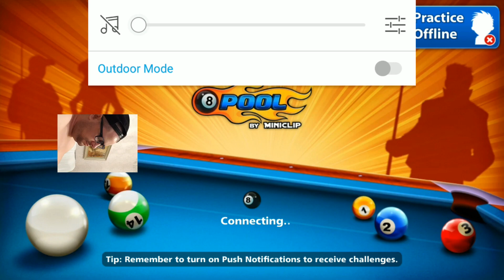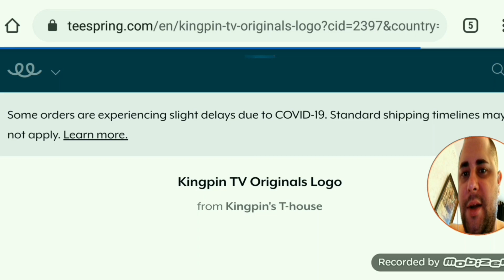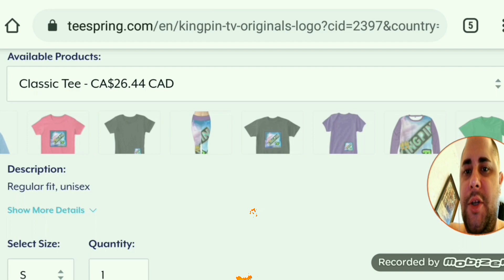Playing Pool With A Fucking Umbrella! So Cap.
My name is Andrew. An 8 Ball Pool legend with a tendency to rage. Today I'm trying out this new extremely cap Umbrella Cue.

Yeah and I'm having some difficulty with the new video editing system so my FaceCam is a little off today so don't mind that..

𝓦𝓮𝓵𝓬𝓸𝓶𝓮 𝓽𝓸 𝓚𝓲𝓷𝓰𝓹𝓲𝓷 𝓣𝓥. 𝓘'𝓿𝓮 𝓫𝓮𝓮𝓷 𝓸𝓷 𝓨𝓸𝓾𝓣𝓾𝓫𝓮 𝓯𝓸𝓻 𝓸𝓿𝓮𝓻 15 𝔂𝓮𝓪𝓻𝓼 𝓷𝓸𝔀. 𝓘'𝓿𝓮 𝓫𝓮𝓮𝓷 𝓬𝓻𝓮𝓪𝓽𝓲𝓷𝓰 𝓬𝓸𝓷𝓽𝓮𝓷𝓽 𝓯𝓸𝓻 𝓶𝓸𝓻𝓮 𝓽𝓱𝓪𝓷 3 𝔂𝓮𝓪𝓻𝓼.

𝔅𝔦𝔤 𝔲𝔭𝔰 𝔰𝔲𝔭𝔭𝔬𝔯𝔱𝔢𝔯𝔰 𝔬𝔣 𝔱𝔥𝔢 𝔠𝔥𝔞𝔫𝔫𝔢𝔩.  𝔖𝔢𝔢 𝔪𝔬𝔯𝔢 𝔬𝔣 𝔱𝔥𝔢 𝔧𝔬𝔲𝔯𝔫𝔢𝔶 𝔬𝔫 𝔱𝔥𝔢 𝔬𝔱𝔥𝔢𝔯 𝔰𝔬𝔠𝔦𝔞𝔩𝔰 𝔞𝔰 𝔴𝔢𝔩𝔩...𝔞𝔩𝔩 𝔬𝔣 𝔱𝔥𝔢 𝔩𝔦𝔫𝔨𝔰 𝔞𝔯𝔢 𝔩𝔦𝔰𝔱𝔢𝔡 𝔟𝔢𝔩𝔬𝔴:

My Phone #/WhatsApp - Request only.
TextNow # - I have it.
𝘒𝘪𝘬 - 𝘈𝘯𝘥𝘳𝘦𝘸𝘛𝘺𝘭𝘦𝘳𝘊
𝔖𝔨𝔶𝔭𝔢 - Currently offline.
𝓑𝓲𝓽𝓬𝓸𝓲𝓷 𝓦𝓪𝓵𝓵𝓮𝓽:
3C7PU47vHWA2TM5R3R1PDXAAEKUsyvbANe

OR
Reference code - ML4XQ4
Get $10 off your first monthly bill and get me $1 off every one of my monthly bills.

Intro:
0:00 HVLEN - PLAYIN' MY SONG w/DJ SIPPIN 666

Outro:
1. Playstation "console start-up" theme
2. Random theatrical music
3. Donkey Kong 64 "OKAY" sound byte

Graphics and thumbnail created by me.